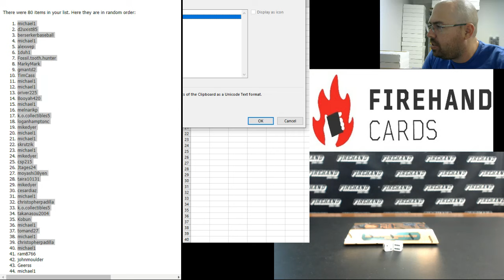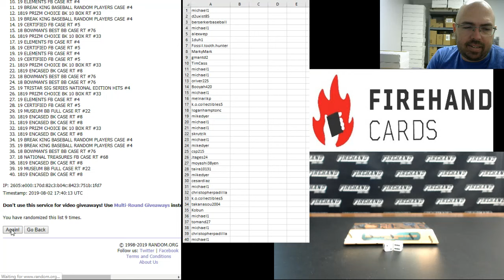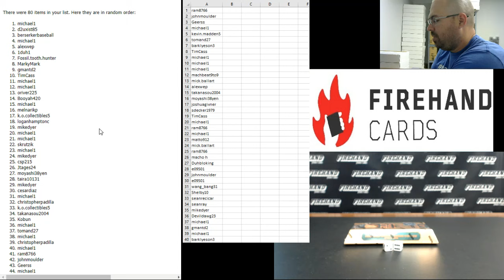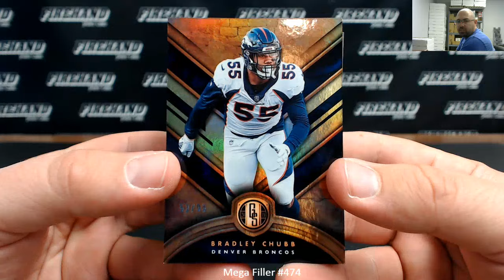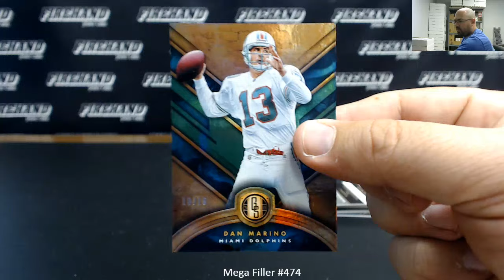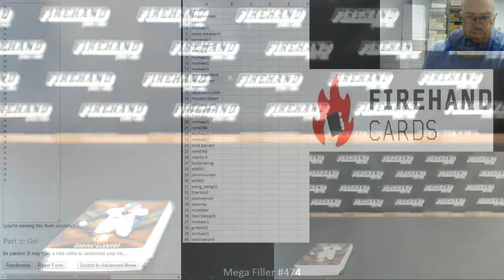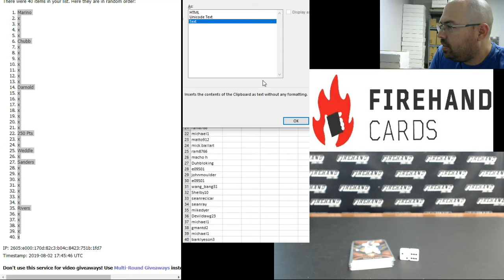8/2/2019 Mega Filler #474